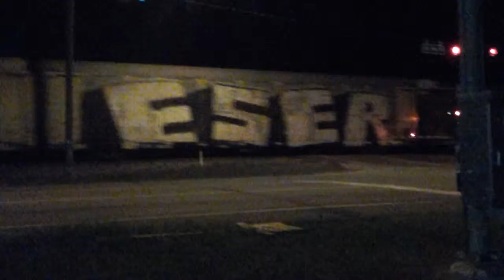Alabama #3 ALABAMA NIGHT TRAIN Riding cross-state in one day